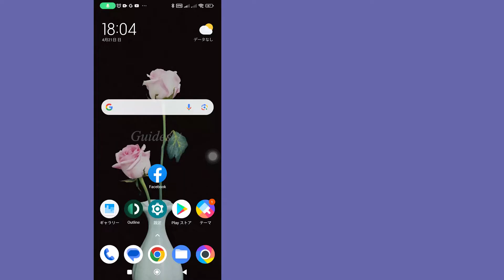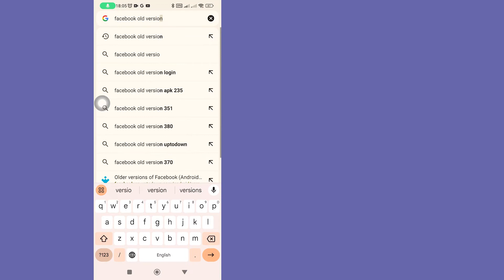フェイスブックからMeta Aiを削除する方法 - ステップバイステップ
FacebookからMeta Aiを削除する方法
このビデオでは、Facebook から Meta Ai を削除する方法を学びます
  一歩ずつ。 Facebook から Meta Ai を削除するのは非常に簡単で、このチュートリアルで簡単に実行できます。

このチュートリアルが適切に機能した場合は、このビデオを気に入って、下にコメントを残してください。